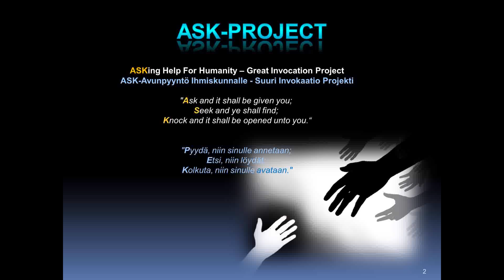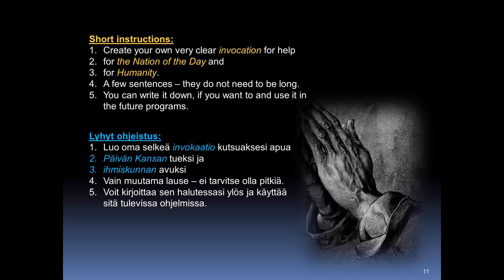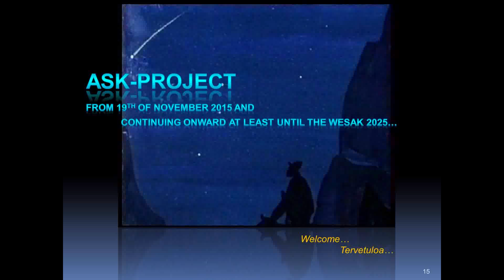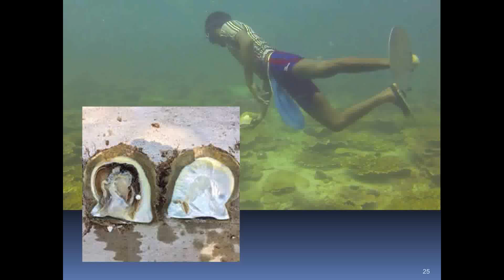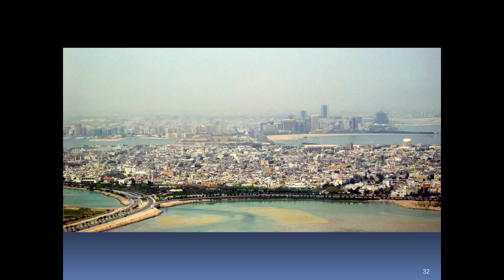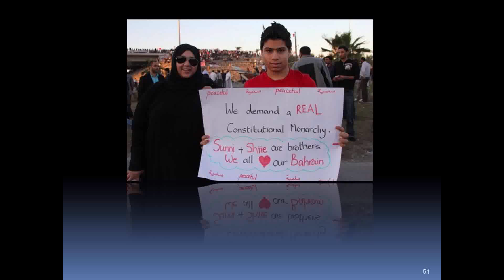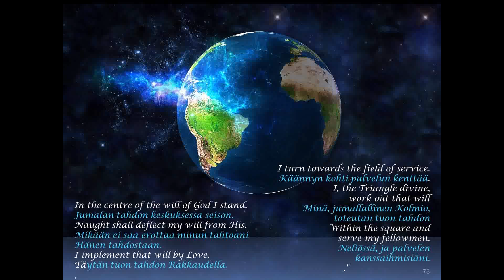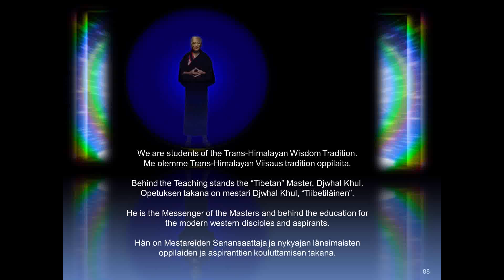2019 ASK Soul of Nations: Bahrain - 13Jul2019